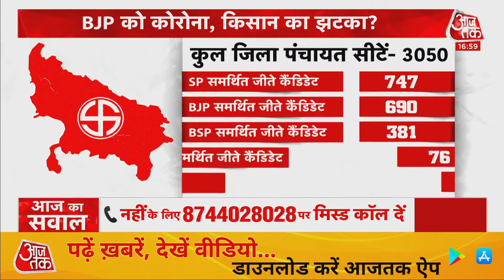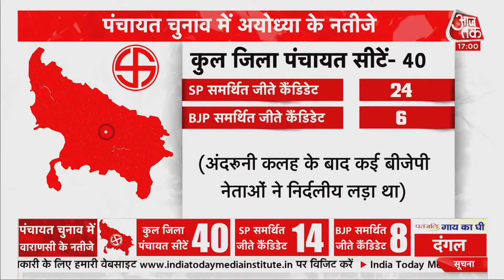UP Panchayat Election में BJP को लगा तगड़ा झटका, Samajwadi Party ने मारी बाजी!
UP Panchayat Election में Aam Aadmi Party ने PM Modi के संसदीय क्षेत्र वाराणसी और CM Yogi के गृहजनपद Gorakhpur में जिला पंचायत की एक-एक सीट जीतकर अपनी उपस्थिति दर्ज करा दी है. वहीं, AIMIM ने सपा प्रमुख के संसदीय क्षेत्र आजमगढ़ से लेकर डिप्टी सीएम केशव मौर्य के प्रयागराज में एंट्री मारी है. वहीं समाजवादी पार्टी ने इस चुनाव में बाजी मारी है.